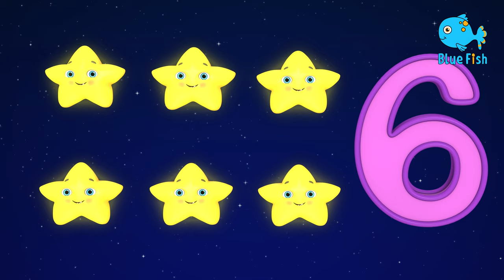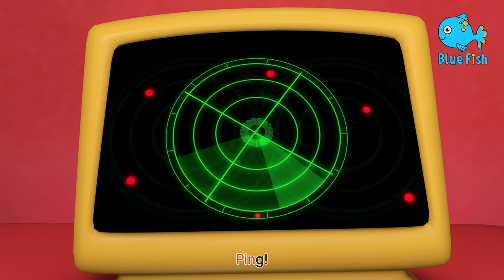Learn Vegetables song - 3D Animation Learning English preschool rhymes for children | Blue Fish 2023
Learn Colors & Fruits Names for Children with Little Baby Fun Play Cutting Fruits Toy Train 3D Kids